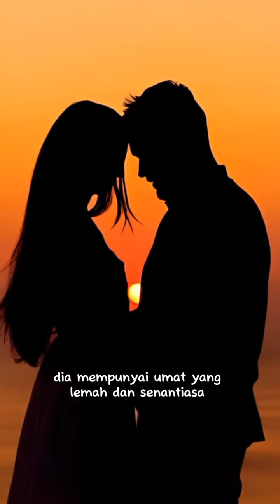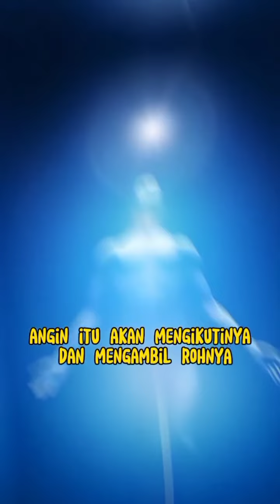Shalat Jibril tak ada apa-apanya dibanding umat Nabi Muhammad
Mashudi Hidayat, remaja sukses, Solihin Oce, al- Qur'an teknologi, MG MILITARY SHORTS, Cahaya hidayah 12, Utsman channel 12, serambinews, sahabat alstro, Tribun Jogja, aqshaghafi, magats, abu ghazanfar, bang onim daily, Erwin Ismail